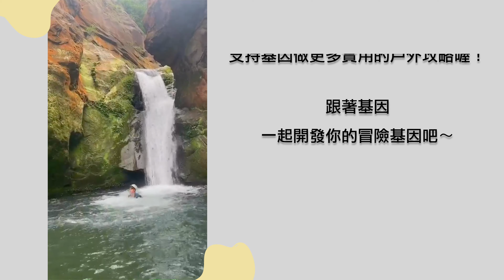【大鬼瀑布+小鬼瀑布】| 新北最美的新手溯溪路線 | 大鬼瀑布路線攻略 Outdoor Gene feat. NRN簡單綠生活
🔻展開看圖文攻略與GPS等交通資訊：
在瑞芳的小錐麓古道附近，有金黃色峽谷與一座座美麗的瀑布。 其中「大鬼瀑布」便是一座適合新手探索的溯溪路線，挑戰者不只可以從8米高的瀑布一躍而下，還可以在清涼的溪水中欣賞一旁的險峻漂亮的劍龍稜。 這次基因不止會告訴大家如何抵達大鬼瀑布，還會帶大家到更裡面的「小鬼瀑布」喔！

🌞更多精彩戶外攻略請「訂閱」我，並「追蹤」我的

🔸大鬼瀑布 Chapters 章節 :
0:00​ Intro - 起溯點
1:18 起溯點 - 攔沙壩
3:54 業配: NRN簡單綠生活
4:55 攔沙壩 - 大鬼瀑布
7:20 大鬼瀑布
8:04 大鬼瀑布 - 小鬼瀑布
9:08 小鬼瀑布